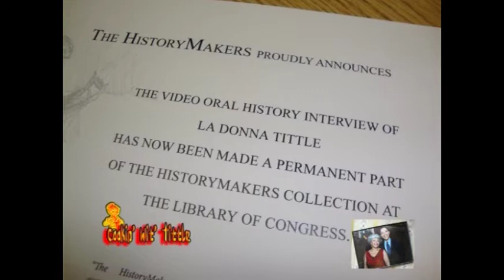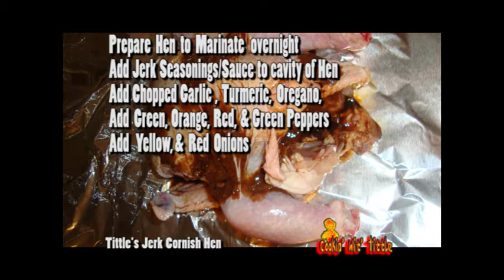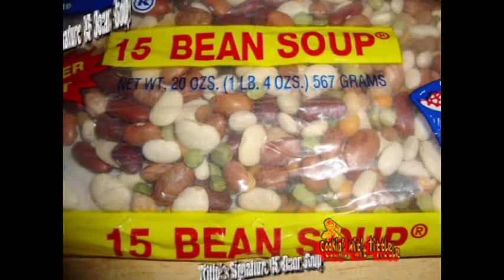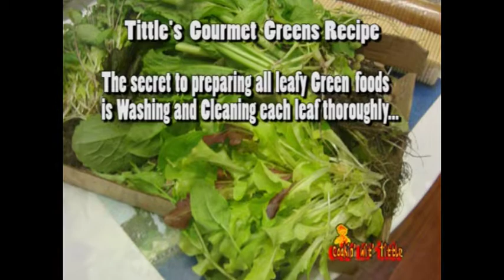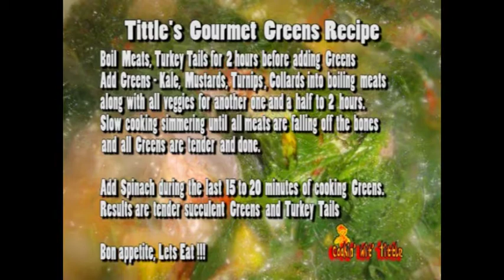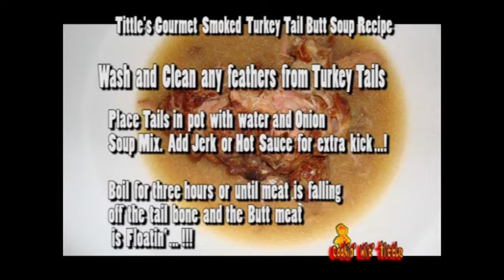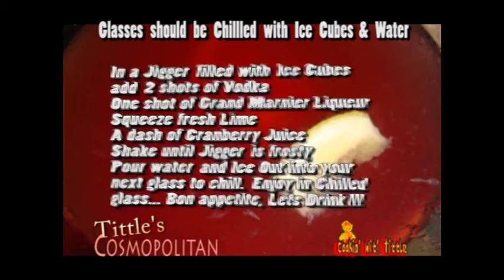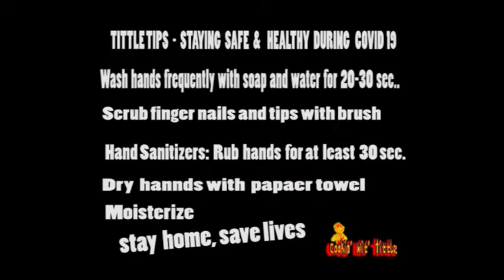Cookin' Wit' Tittle: Spin on Cornish Hen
Tittle cooks Cornish Hen stuffed with a variety of beans and root vegetables. Add her famous Greens recipe and some drinks and you have a feast for friends and family.